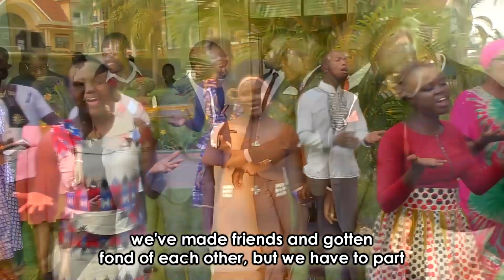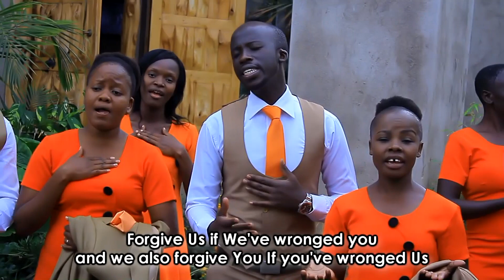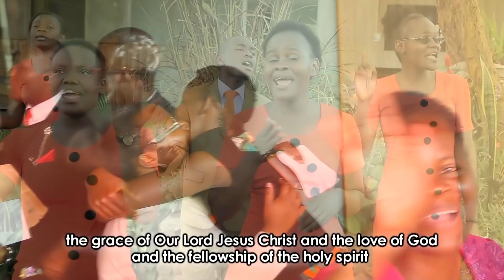The Bridal choir - Nairobi.... Kwaherini